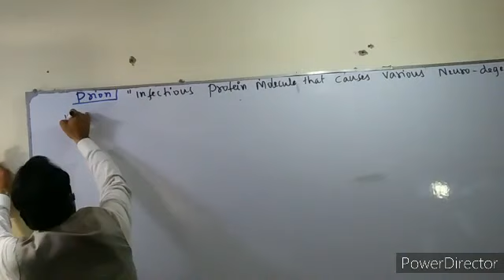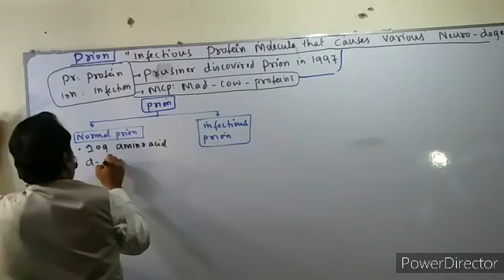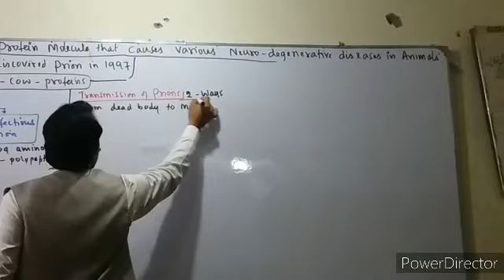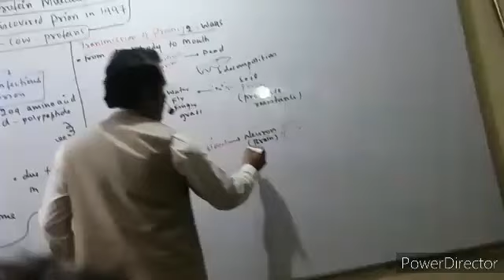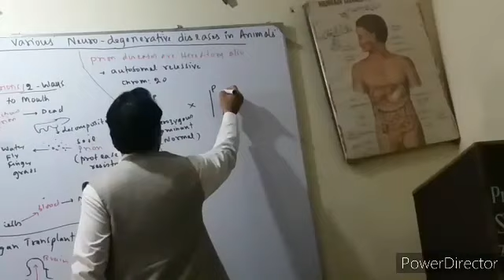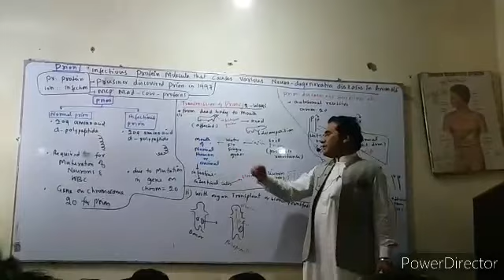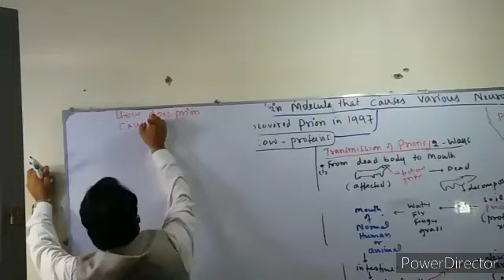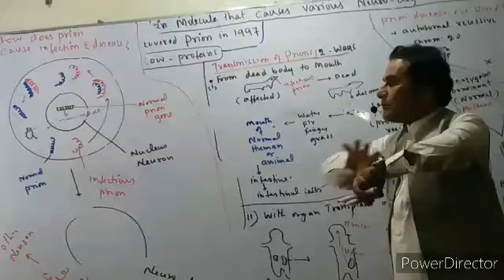CH_05 _ A Cellular Life_ Lecture_12 First year __(Sher Ali Sir)__(720P_HD)